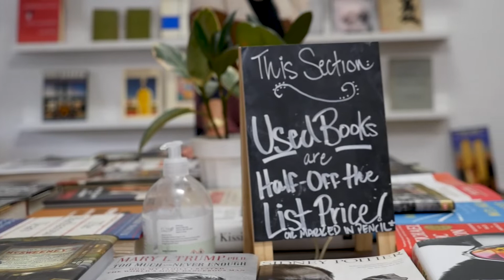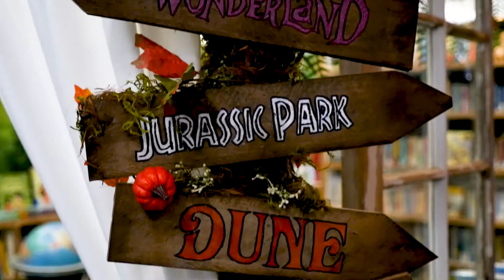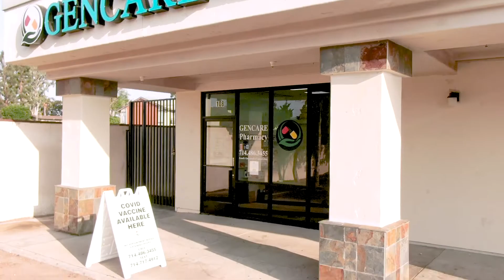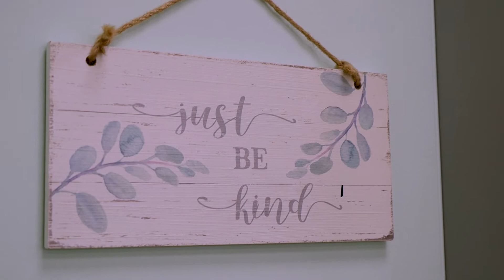Tustin’s 7th Annual Business Recognition Program (2 of 3 videos)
Mayor Clark announces 2 additional award winners from Tustin’s 7th Annual Business Recognition Program: Arvida Book Company & GenCare Pharmacy

Each business chosen has gone above-and-beyond during the pandemic, gave back to the community, or are just outstanding in what they do!

Look for the final video as we continue to acknowledge the best of the best, here in Tustin.